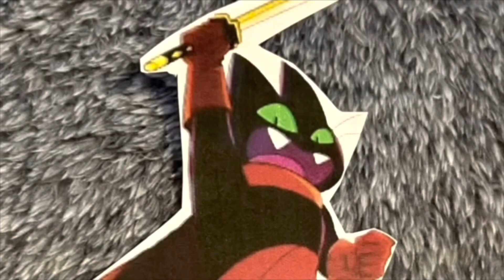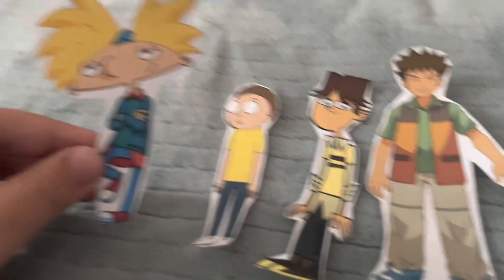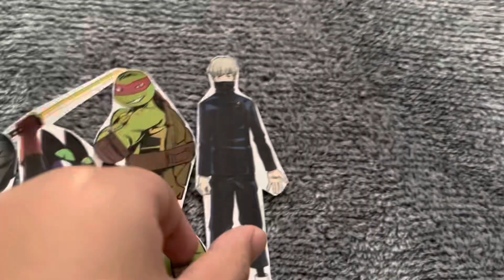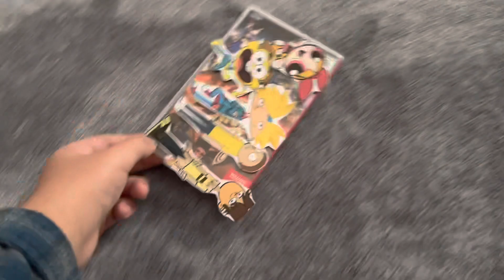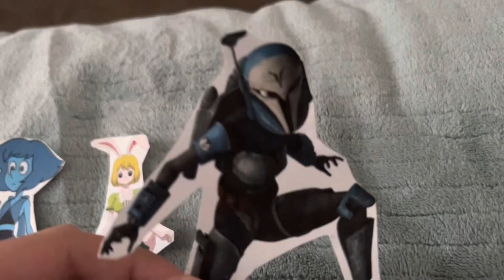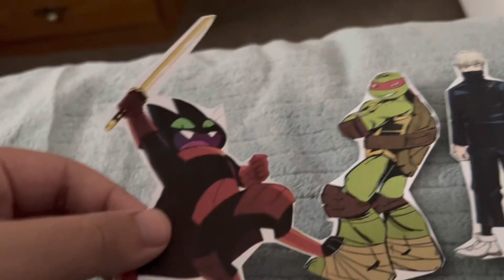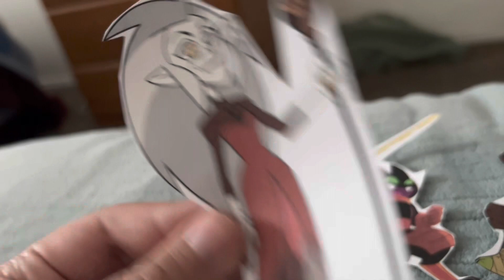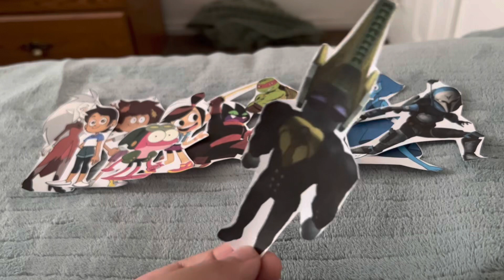Total Paper Island: Cartoon Platoon Episode 10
(S26 EP10: Time to switch things up!)